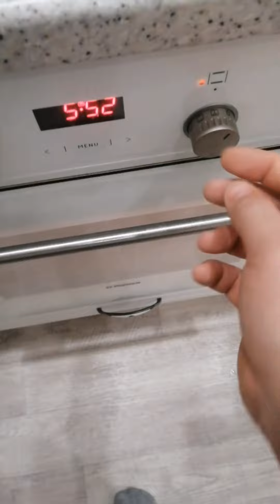ЗАПЕЧЕНАЯ УТКА В ДУХОВКЕ! ПОШАГОВЫЙ РЕЦЕПТ! ВКУСНО ОЧЕНЬ.